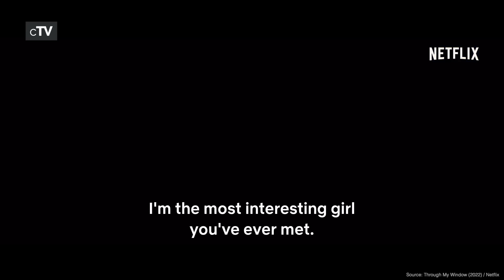Top 5 Sexy Good Girl/Bad Boy Movies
If you want to see hot romance stories between sexy good girls and bad boys you should definitely watch our picks of the best Sexy Good Girl/Bad Boy romance movies.

We missed your favorite Sexy Good Girl/Bad Boy Movie?

Movies that are in this list:
5. After (2019)
4. Through My Window (2022)
3. Three Steps Above Heaven (2010)
2. Dirty Dancing (1987)
1. The Spectacular Now (2013)